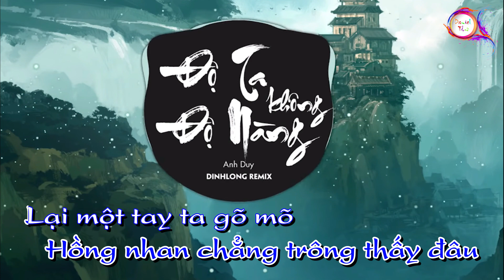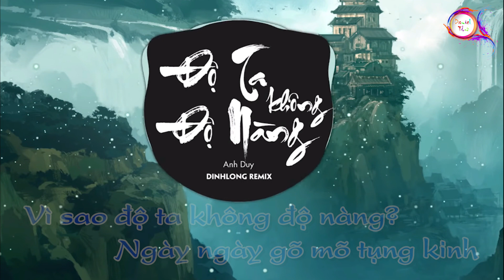[TMT Karaoke] REMIX Độ ta không độ nàng - Phan Duy Anh | Music Tik Tok - Dinh Long Remix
[TMT Karaoke] Độ ta không độ nàng - Phan Duy Anh | Music Tik Tok - Dinh Long Remix

Điện tử Minh Thư sẽ phản hồi trong thời gian sớm nhất.